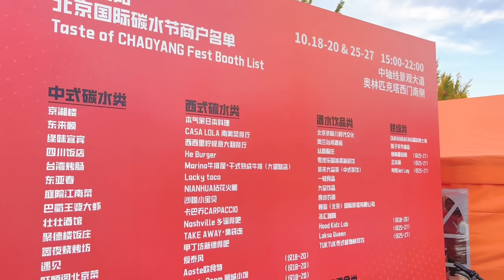Beijing Forward—Taste of Chaoyang Food Fest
Held on Central Axis Avenue, the Taste of Chaoyang Food Fest attracted food lovers from near and far. The event featured a diverse array of cuisine—from traditional Chinese pastries to exotic Western dishes, along with creative snacks and drinks. It was a feast for the senses, with the air filled with delightful aromas. With 70 restaurants participating, there was something to satisfy every palate!